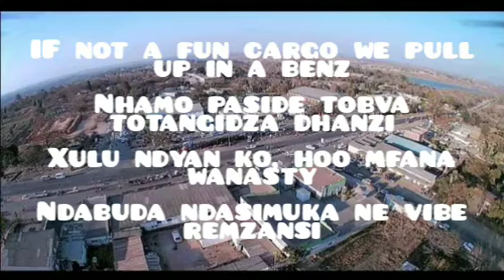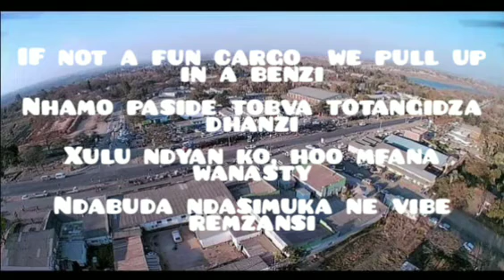Xulu "KAROI"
xulu official
hiphop trap